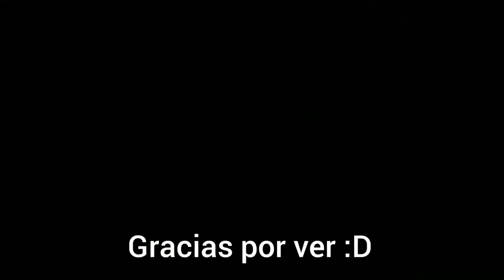Marcos Rojo [Rap] | Comprendí | Motivacional Skills 2021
Con 31 años Marcos Rojo dejó el Marchester United (donde no era titular) para ir a Boca Juniors a pelear por un puesto y sumar minutos, todo con la intención de poder estar en la Selección Argentina junto a Messi y sus ex compañeros. Creo que ah alcanzado un gran nivel en su fútbol y que merece por lo menos ser convocado!

Espero que lo disfruten, me llevo bastante tiempo hacerlo! :D

Canción : Comprendí | Autor : Digo Diego